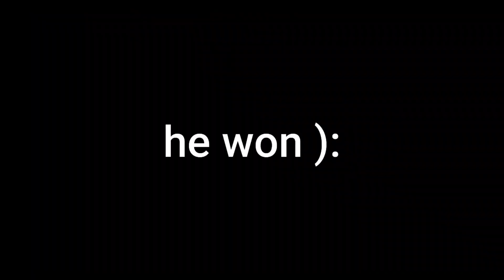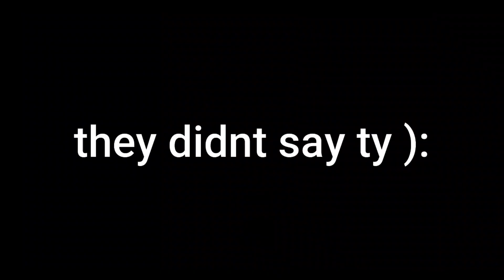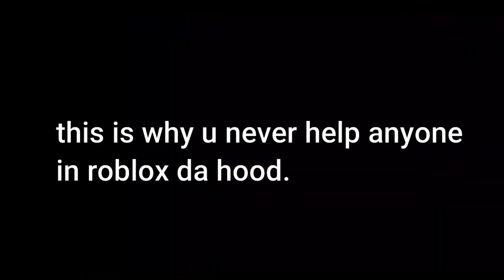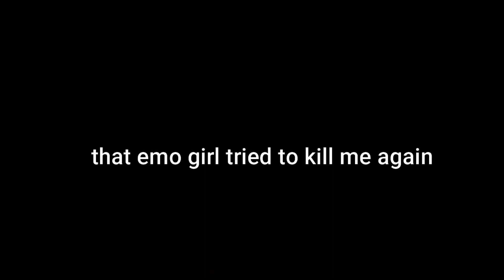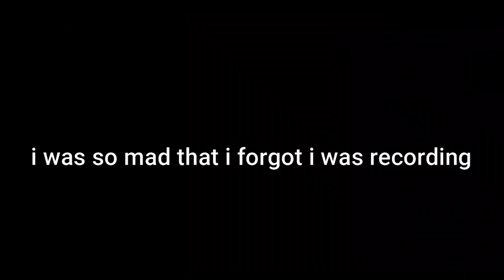BACON WITH SHOTGUN | ROBLOX DA HOOD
I HAVE NEVER RAGED SO MUCH IN MY LIFE LMAO, but thanks for watching guys make sure u leave a like and subscribe, we need that 5k before this month ends and make sure you member up if you haven't already (:

roblox da hood da hood funny moments roblox da hood video roblox da hood funny memes da hood new funny meme video da hood roblox video